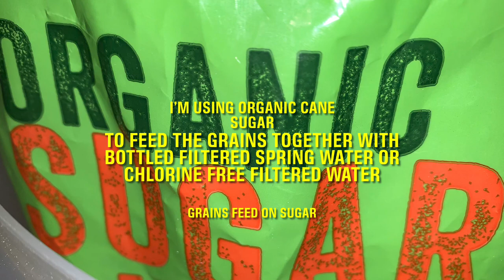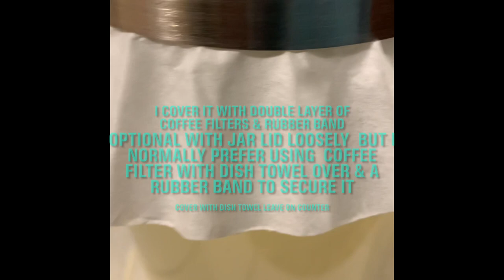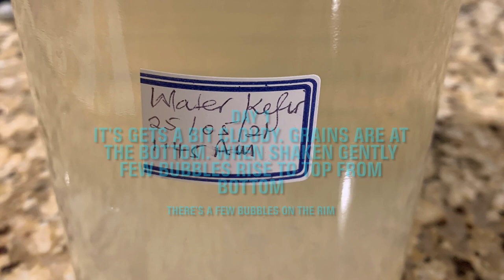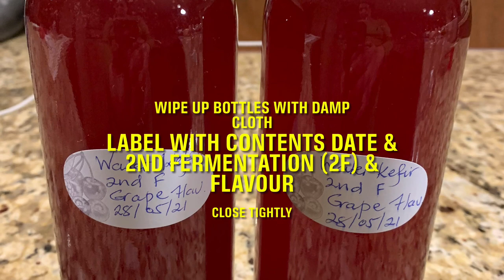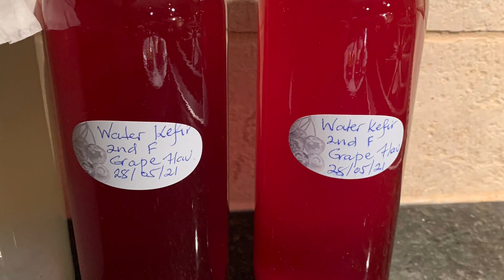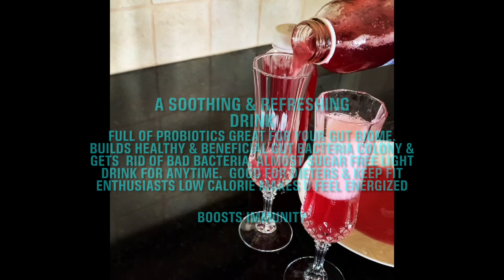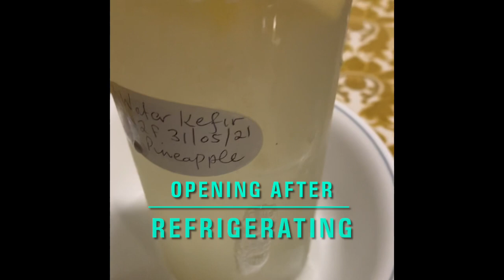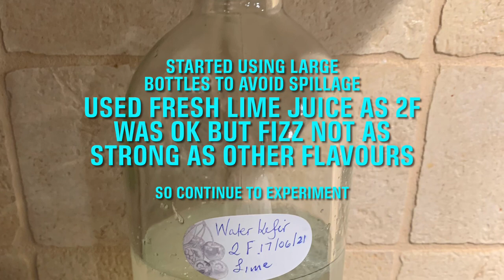Water Kefir Tutorial: First & Second Fermentation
Procedure on how to feed the water kefir grains for a first fermentation and flavouring and building up a refreshing fizz by doing a second fermentation.  I’ve repeated the process and tried various flavourings so you have a good idea of what really works well for a second fermentation. Numerous medical studies equate good gut microbiome health to our overall health.  Fermented food and beverages is one of the many ways of increasing the good bacteria colony in your digestive tract and decreasing the bad bacteria thereby boosting immunity.  Peruse my channel for other fermented food and beverage recipes.  Disclaimer: These recipes are meant for educational purposes only so use at your own risk and always seek advice from medical professionals regarding your health and advice on consuming fermented foods.

Water Kefir Recipe
First Fermentation
1/4 cup water Kefir grains
4 cups water (dechlorinated)
1/4 cup organic cane sugar
Method
Dilute the sugar and water until completely dissolved. Add the kefir grains to a sterilized container. Stir the sugar solution together with the grains.  Cover with a double layer of coffee filters and secure with a rubber band. Cover with a dish towel and leave on the countertop. Alternatively it can be left in a dark cupboard.  Some prefer to add a lid on, which I tried, but I prefer to leave it covered with just the breathable filters and a dish towel over so that there’s no odour when you open it.
Water Kefir
Second Fermentation
Necessary items
Sterilized Bottles with tight seals
Fruit or fruit juice of choice
Strained liquid from first fermentation
Method
Once the bottles have been sterilized and dried thoroughly, add in the fruit, pour in the fermented water kefir, wipe up bottles with damp towel and close tightly with lids. Gently shake the bottles with fruit once or twice, label with date, contents and time, cover with dish towel and leave on countertop for anywhere from 12 to 24 hours depending on how warm your kitchen temperature is.  Make sure to burp the bottles daily to avoid explosions, especially in cooler weather when it may take longer to ferment. Once the fizz is strong enough, burp, then refrigerate and then it’s ready to enjoy.
Tips
I’ve been using reverse osmosis bottled spring water with good results.  I’ve used dechlorinated filtered water for jun and kombucha without issue, so it’s an option as well. Always use plastic, glass or stainless steel equipment as the grains are adversely affected by using cheap metal utensils. Water Kefir Grains can be purchased online or as they multiply members of online groups share them when they have enough. Always get it from a reliable source. I felt a quarter cup of sugar to a quart of water was too sweet so I reduced the amount of sugar and it did not make a difference but always make sure that the grains are well fed. As my grains grow I measure it in quarter cup quantities and store it in a freezer bag with a little bit of water and sugar solution.  I then, seal it in a plastic container with a tight lid to avoid freezer burn. I label it with the contents, date and quantity and it’s always ready as spare grains in case of any mishaps. I’ve had experience fermenting Kombucha, Jun and now, water Kefir and I’m lucky to have had tremendous success without mishaps so far.  Be creative and have fun with second fermentation.  By flavouring with fruit, fruit juices, herbs, flowers etc., you benefit by getting the health benefits and essential nutrients not only from the kefir but also from the ingredients you choose to do your second fermentation with.  Rich in probiotics, water Kefir, provides a natural fizz, is almost sugarless (very little sugar because the grains feed on the sugar), is outstanding in flavour and health benefits and there are few other drinks or none that can compare.  If you’ve had a dilemma like I did, and you dislike sweet drinks, but love something healthy, fizzy and refreshing and don’t know what to drink, then this is as good as it gets. Half a glass a day is good enough but a glass is sufficient as well if combined with other fermented food and beverages. Because of the fermentation process it will contain a minimal amount of alcohol so be careful if offering it to kids. For short term storage leave the grains covered in a sugar solution in the refrigerator and feed it when you are ready to brew another batch starting the process over, as before, again.
Caution
When it comes to consuming or making fermented foods do your research, get professional advice and use reliable resources.  Don’t overindulge!